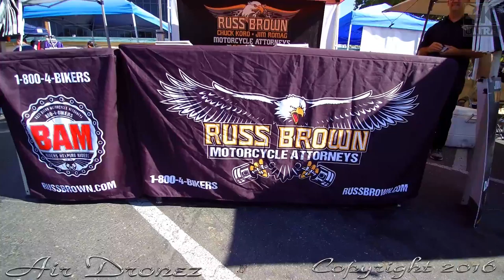Illuminati Homes For Out Troops Poker Run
Poker Run, raffle items, food, and music with proceeds being donated to Homes For Our Troops to assist Cpl John Smith in acquiring a handicap accessible home.

Here is your chance to participate and give back to someone that gave so much of themselves.

Come ride with us or just stop by and help us honor John for his service.